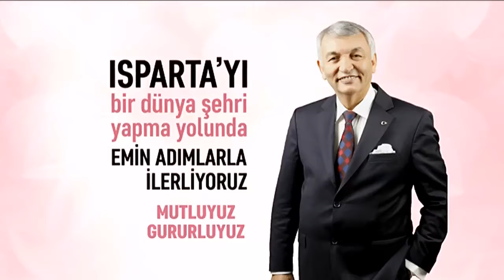Türkiye’nin İlk ve Tek Dede Korkut Müzesi Isparta'da Yükseliyor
Son dakika Isparta haberlerini Uyan 32 haber sitemizden takip edebilirsiniz.